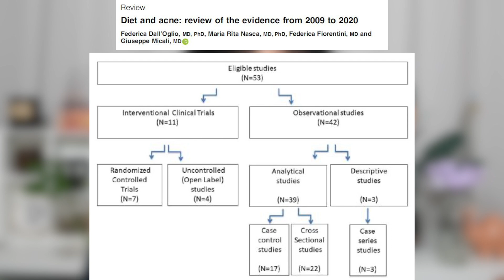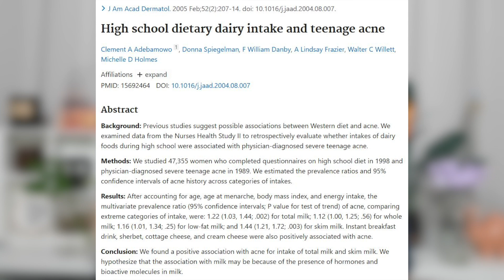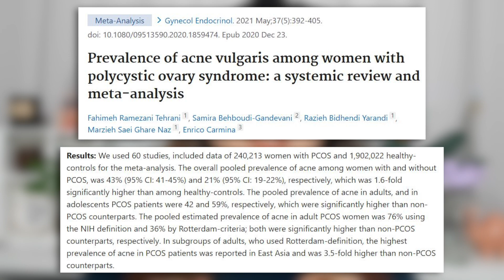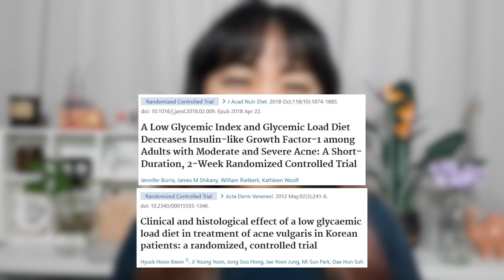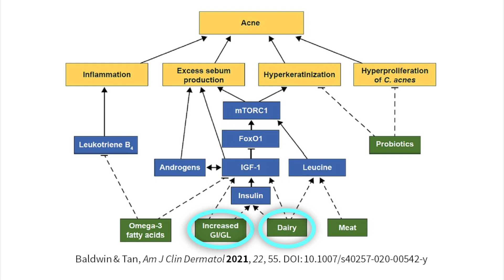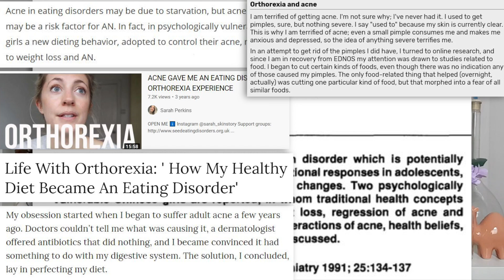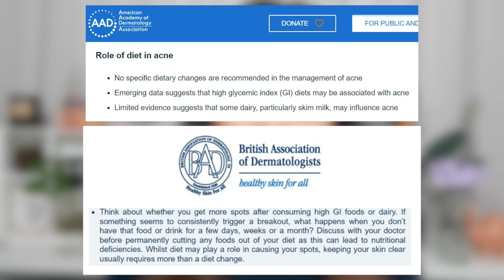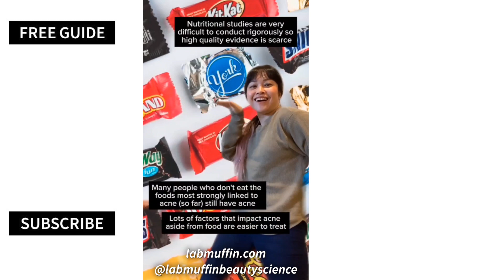The Truth About Food, Diet and Acne | Lab Muffin Beauty Science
How strongly linked is food and acne? Can avoiding certain foods clear your skin? Here's a deep dive into the science, and some tips for *safely* changing your diet for dealing with acne.

In this video:
* How much can you trust the studies?
* Types of studies: Interventional vs observational
* What do the studies say about acne and diet?
* Tips for applying these results and changing your diet

Thanks to Dr Anjali Mahto for her help with this video - more from her on diet and acne
Also check out her Instagram, one of my favourite dermatologist accounts! She always has really insightful content

ABOUT
Lab Muffin Beauty Science is a channel by me, Michelle - I'm a chemistry PhD and beauty lover, here to explain how beauty products work, debunk myths, and help you make smarter decisions about your skincare, hair and makeup!

SKINCARE GUIDE
The Lab Muffin Guide to Basic Skincare is here!